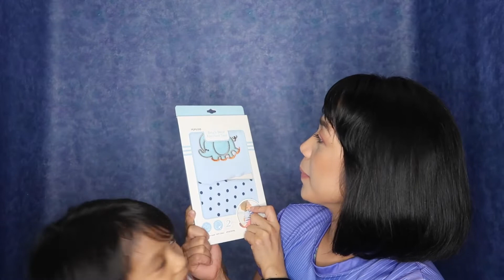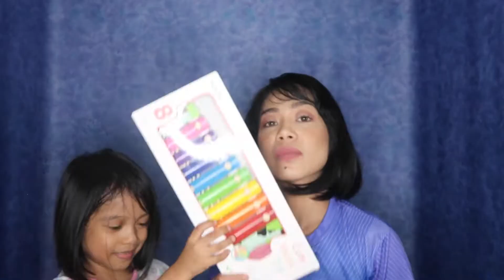HAUL: Post-reunion (Titas of Bacolod Edition)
This haul will remind me of how the Lord provides for me and my family. I am so blessed to have friends who love me and my children. May the Lord prosper you guys all the days of your life.

Every good and perfect gift is from above.